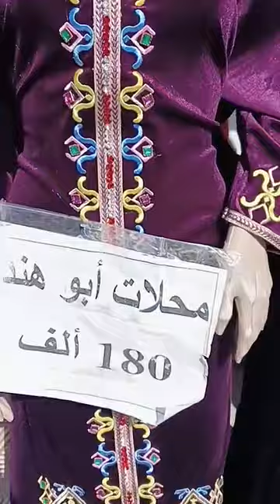بداية موسم الشتاء روبة قطيفة والصولد سطيف محلات ابو هند التوصيل متوفر الفايبر والواتساب 055744403